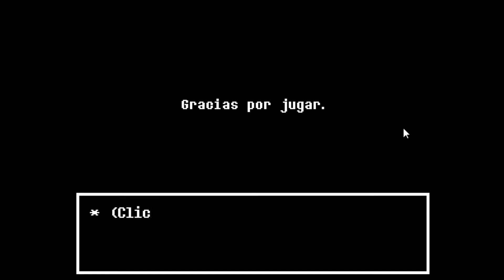Disbelief Papyrus #3 Los 3 finales restantes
Enseño como se hacen los finales; arrepentido, traidor y el final bueno
Voy a dejar esta mini-serie de lado para centrarme en otros Fangames o juegos, pero de vez en cuando subire algun otro episodio